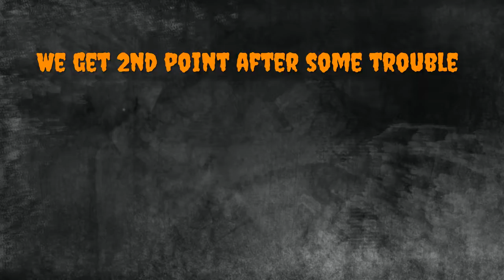Mercy S18 Gameplay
Back to grinding in COMP, been playing a lot of QP though too.

🎶🎶 Music 🎶 🎶
Intro/ Theme :